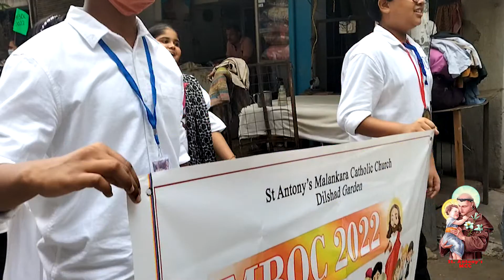MBOC Rally Dilshad Garden St. Antony's MCC@ 2022